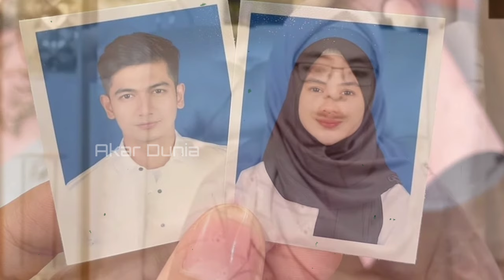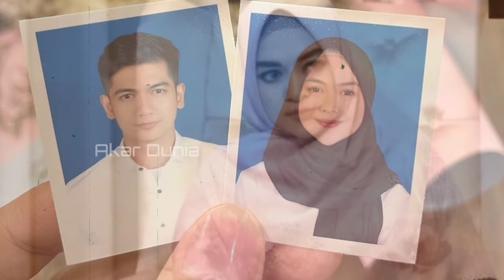Alhamdulillah!! Berkat Bantuan Buya Yahya, Ricis Ambil Tindakan Tepat dan Kembali pada Ryan